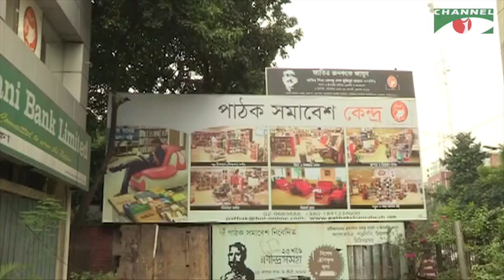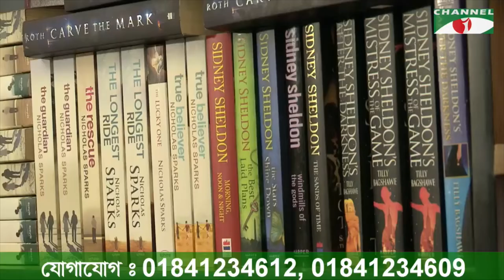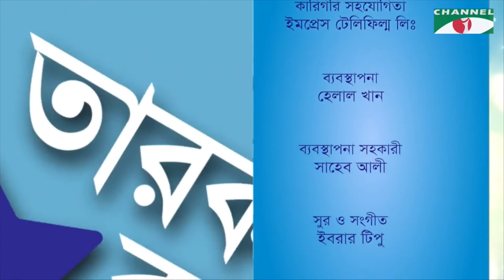Taroka Kathon | Naznin Hasan Chumki | Arman Parvez Murad | Celebrity Adda | Channel i